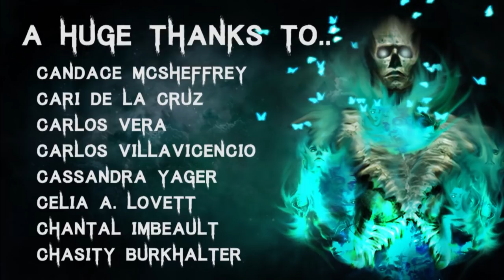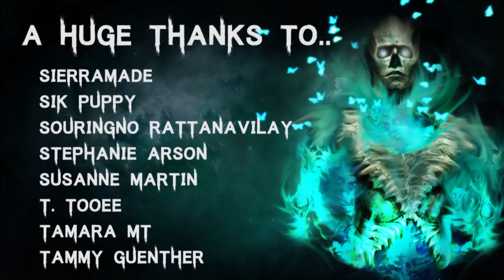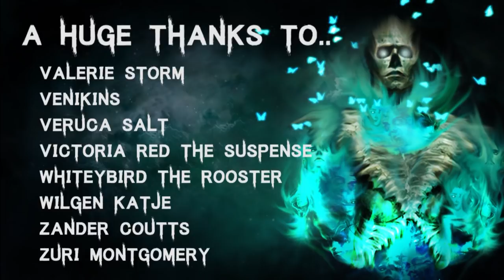10 TRUE Terrifying & Scary Ghost Stories | (Horror Stories)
Intro 0 - 00:00
Story 1 - 00:20
Story 2 - 06:26
Story 3 - 08:50
Story 4 - 10:20
Story 5 - 13:50
Story 6 - 18:43
Story 7 - 21:41
Story 8 - 29:01
Story 9 - 30:49
Story 10 - 33:14
Story 11 - 38:51
Story 12 - 41:16
Outro - 43:12

🎧 Listen to The Audiobook I narrated! - goo.gl/6skCEW

All Stories are read with full permission from the authors:
Story by: Flint
Story by: Chris

Secret Message Section: Do you believe in ghosts?